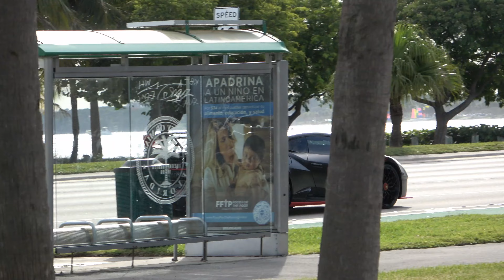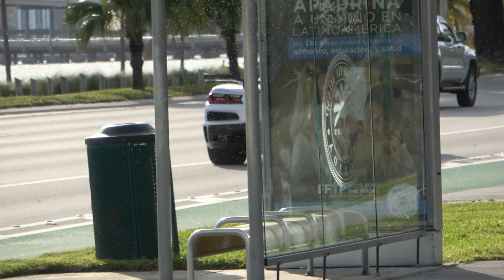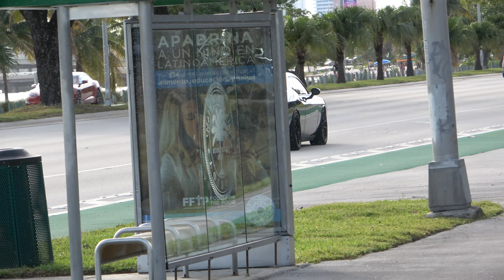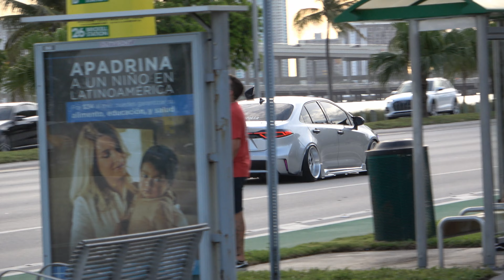Dreamfest Miami Car Show | JDM, Slammed Cars, Tuner, Low and Slow | Modified Cars Leaving Car Show!